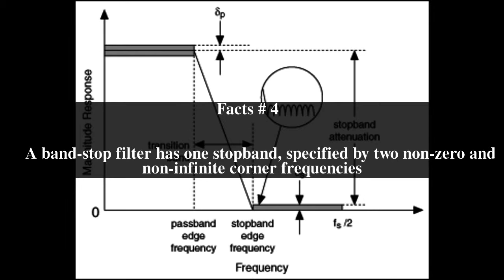Stopband Top # 5 Facts